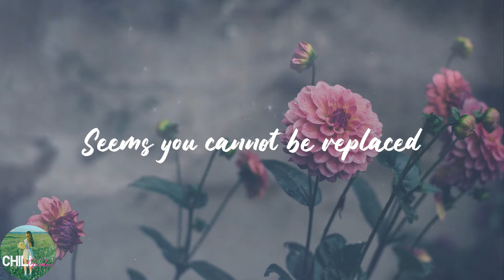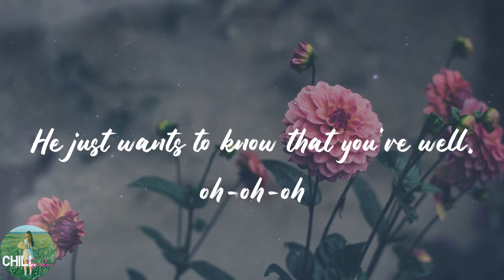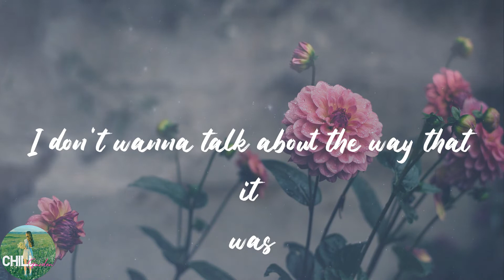Harry Styles - As It Was (Lyrics)